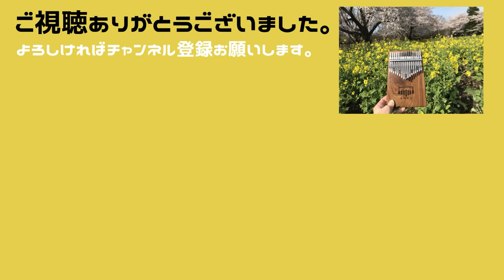【カリンバ演奏】東京の空（小田和正）/Kalimba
小田和正さんの『東京の空』を演奏しました😃
『それでも、生きてゆく』というドラマの主題歌だった曲で、ドラマも曲もすごく好きでした。

★使用しているカリンバはこちらです★
MAGADI M17 、MAGADI待望17キー標準チューニング鍵盤　カリンバ【アメリカンチェリー木材, ドイツ性鋼キー】 【国内正規品】
I played "Tokyo Sky" by Kazumasa Oda.😃
It was the theme song for the drama "Still, I will live", and I really liked both the drama and the song.
I've played it before (I only uploaded it to Instagram), but this time I played it again.